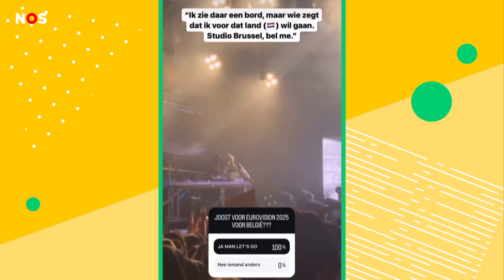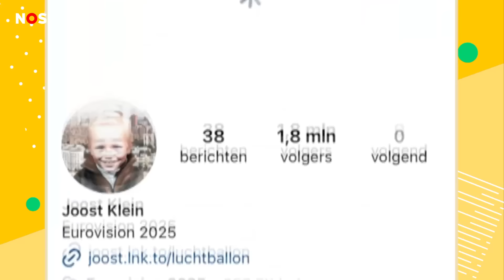Gaat Joost Klein voor België meedoen aan het Songfestival?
Joost Klein lijkt de laatste tijd meerdere hints te geven dat hij weer mee wil doen aan het Eurovisie Songfestival. Misschien wel voor België? Het gebeurt wel vaker dat artiesten meedoen voor een ander land dan het land waar ze vandaan komen.